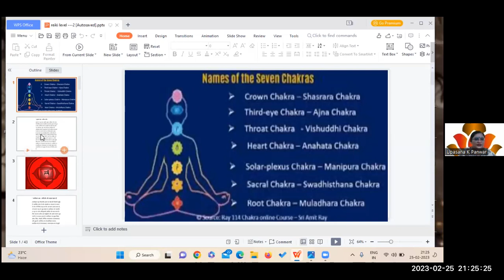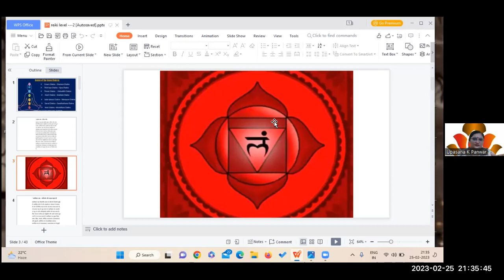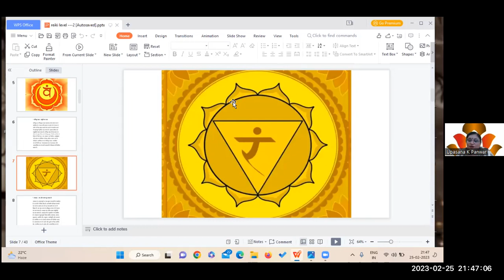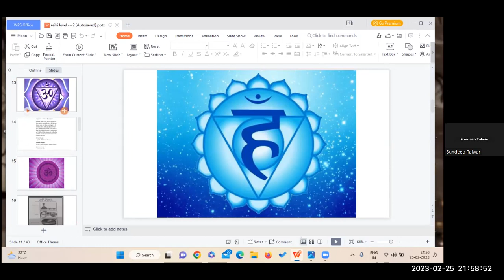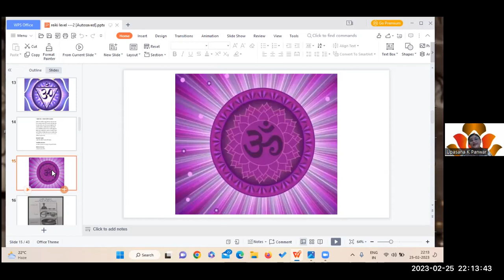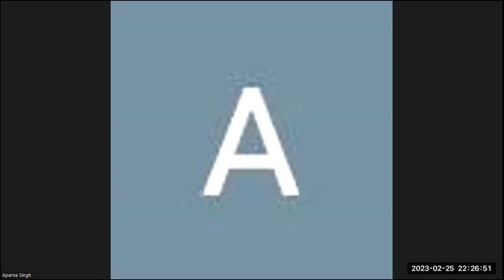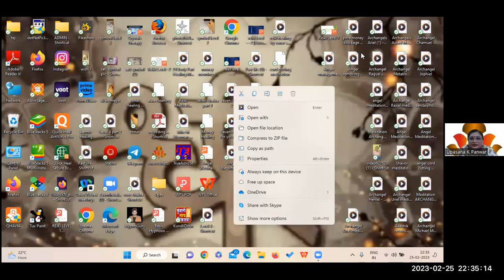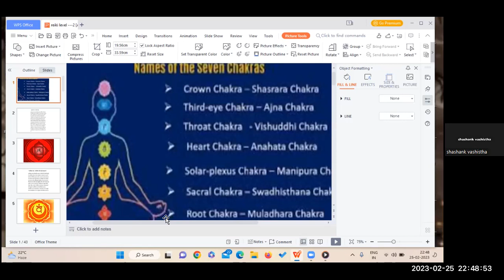Reiki With Seven Chakras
The ability to give Reiki healing is passed-on through a simple ritual called an 'Attunement' which opens the chakras and creates an indissoluble, 'undeletable' ...